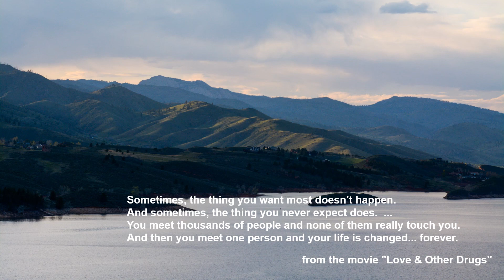Dimitri Shostakovich: Piano Concerto No. 2 in F Major, Op. 102 - II. Andante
Dimitri Shostakovich

Piano Concerto No. 2 in F Major, Op. 102
II. Andante

Yefim Bronfman, Piano
Los Angeles Philharmonic
Esa-Pekka Salonen

Sony Classical SK 60677
March 30, 1998 at the Dorothy Chandler Pavilion, Los Angeles California